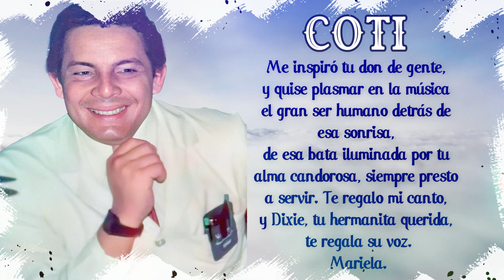COTI. Ulises Herrera Sánchez. Porro tapao. Mariela Herazo Royett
Inspirada en la calidad humana de un gran hombre, el doctor Ulises Humberto Herrera Sánchez.
Mariela Herazo Royett
Arreglos y Producción:
Jamer Corcho Cárdenas.
Voz: Dixie Herrera Sánchez